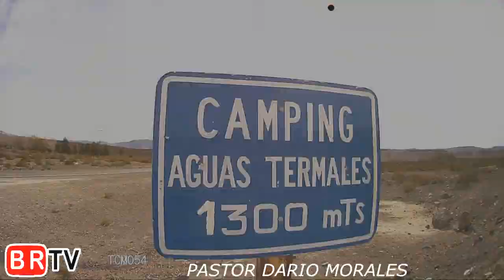BUTA RANQUIL TV "BAÑOS TERMALES"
EL PASTOR DARIO COMPARTE
BUTA RANQUIL (Grandes pasturas) es una localidad del departamento Pehuenches en la provincia del Neuquén, Argentina. Se halla al pie del Volcán Tromen. y distante a 500km. de la capital neuquina.

Su nombre deriva de los terminos Mapuches ” Buta o Vuta ” (grande) y  Ranquil (carrizo). por lo que podria entender como ” Carrizal Grande “.

El valle de Buta Ranquil (1245 m.s.n.m) se encuentra ubicado en el límite de la región de los Andes de transición y la precordillera, en el extremo norte de la provincia. Está delimitado por el río Colorado, las formaciones orográficas de Chihuidos y la cadena dorsal del Volcán Tromen.

Este fértil valle está bañado por los Arroyos Buta Ranquil, Huantraico y Chacay. Sus pobladores se dedican especialmente a la cría de ganado caprino, ovino y equino y cuentan con aproximadamente 300 hectáreas en producción donde se cultivan alfalfa y verduras varias.

En la zona de Buta Ranquil se encuentran yacimientos gasíferos e hidrocarburíferos de la cuenca neuquina, lo que ayudó a convertir esta Localidad en un importante centro de servicios para esta actividad económica, atendiendo a muchas empresas que explotan el gas y el petróleo.

El ejido Municipal de la Localidad fue ampliado mediante Ley 2299 de fecha 07 de diciembre de 1999, abarcando una superficie total aproximada de doscientos cinco mil kilómetros cuadrados (205.000 km2).